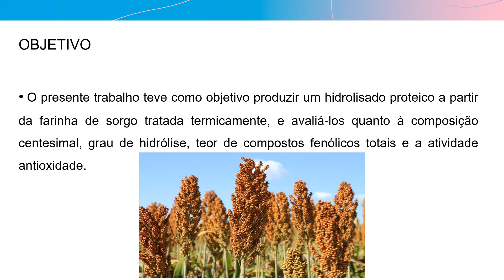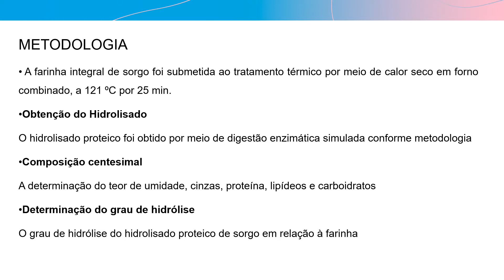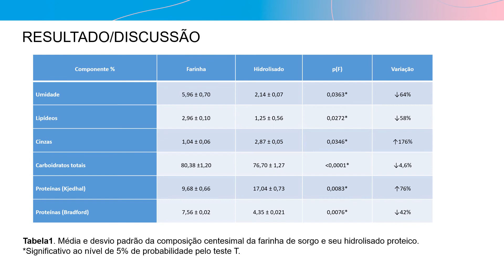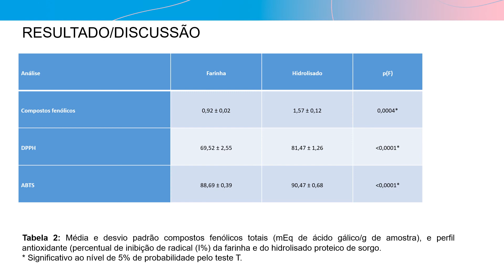S057 - FARINHA DE SORGO E SEU HIDROLISADO PROTEICO: CARACTERIZAÇÃO DAS PROPRIEDADES FUNCIONAIS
FARINHA DE SORGO (SORGHUM BICOLOR L. MOENCH) E SEU HIDROLISADO PROTEICO: CARACTERIZAÇÃO DAS PROPRIEDADES FUNCIONAIS
Resumo:
O aumento de produtividade e consumo do sorgo é de grande relevância, uma vez que se trata de um alimento com propriedades benéficas, principalmente pelo caráter antioxidante e potencial bioativo. O objetivo desde trabalho foi produzir hidrolisado proteico a partir da farinha e caracterizá-lo quanto à composição centesimal, grau de hidrólise, teor de compostos fenólicos totais e a atividade antioxidante. A farinha integral de sorgo foi submetida ao tratamento térmico por meio de calor seco em forno combinado, a 121ºC por 25 min. O hidrolisado proteico foi obtido por meio de digestão enzimática simulada conforme metodologia proposta.